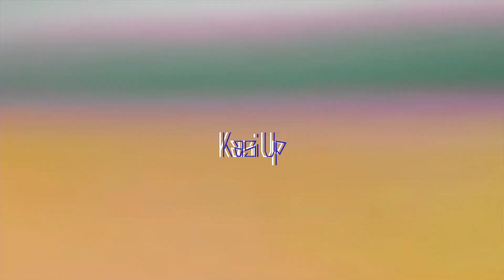KasiUp - 81 Agenda Records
KL Hip Hop Festival 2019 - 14 Dec 2019

7 DAYS TO KLHHF 2019 & we give you 7 REASONS why you should not miss it:
1 - it’s THE ULTIMATE HIP HOP PARTY OF THE YEAR
2 - performance by NICO G & 7 other performers that will make you fly
3 - 7 hours of NON-STOP music by @goldsoundsmy DJs
4 - PARTY, EAT, SHOP, VAPE... and repeat peat peat!
5 - You Got Talent? Show off at Open Mic Stage at KLHHF 2019
6 - Vape Virgin? Buy ticket to KLHHF 2019 at RM45 and get a limited edition @nanostix_malaysia Starter Kit worth RM148 for FREE!
7 - Experience an international concert standard sound and lighting by @bsynclive

Need we tell you more? Grab your tickets now at @ticketapps_official